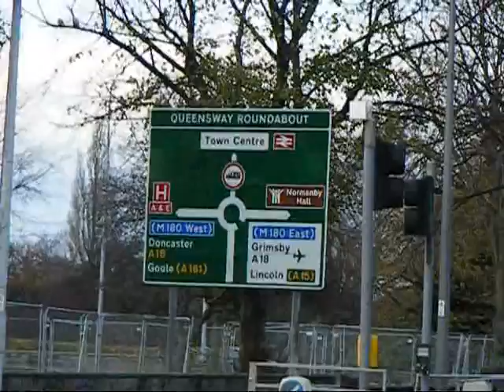Scunthorpe Traffic November 2010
Traffic along Ashby Road and Messingham Road in November 2010